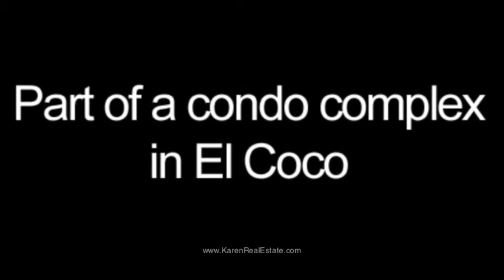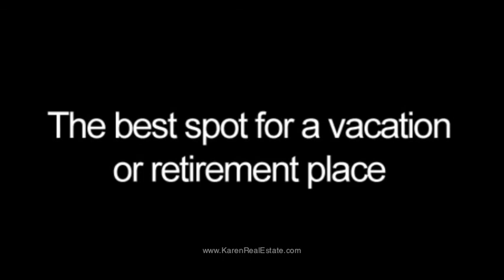Beach Sunset View Condo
This beautiful unit is part of a condo complex in El Coco. A total of 80 square meter property (860 square feet), 2 bedrooms, 2 bathrooms.

This exquisite beach property condo unit is for sale fully furnished with beautiful hard wood furniture, closets, kitchen cabinets with granite countertops, great front terras, metal cage on the back.

It is located in the first floor and it is only one level, which means there is no need to climb any stairs.

The best spot for a vacation or retirement place! Make it yours here in el Coco, for $129 000.